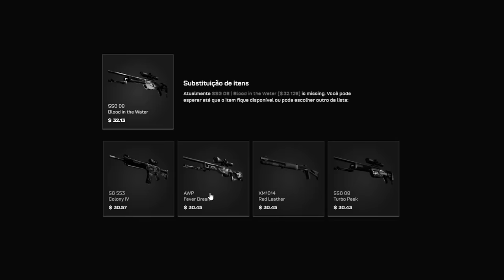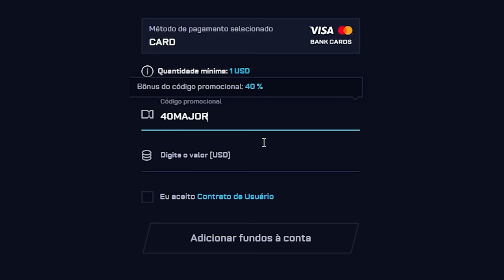$30 virou uma KARAMBIT (★) | Case Hardened 💎( Blue GEM ? )